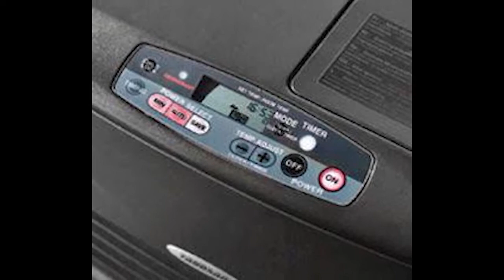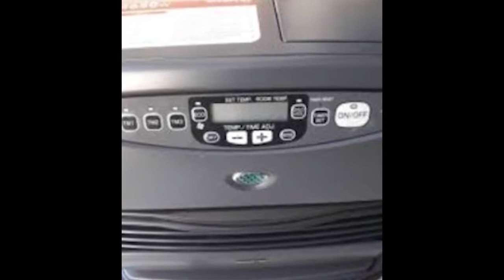TOP 4 : Die besten Ölöfen 2022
Die besten Ölöfen 2022, ob geruchlos, brennbar, für große Flächen oder ob Sie nach programmierbaren Petroleumöfen suchen, hier sind die besten von 2022 👇

👌🏼 Alle Funktionen und besten Preise hier :
4 - Ruby SRE 302 Petroleumofen (Amazon)
3 - Zibro Toyotomi FF-30T Öl- oder Petroleumofen (Amazon)
2 - Tonysun RMB95 Petroleum-Heizgerät (Amazon)
1 - Elektronischer Petroleumofen Inverter 7748 (Amazon)